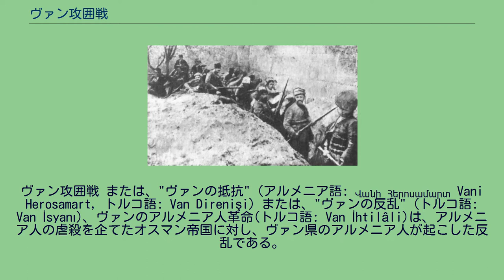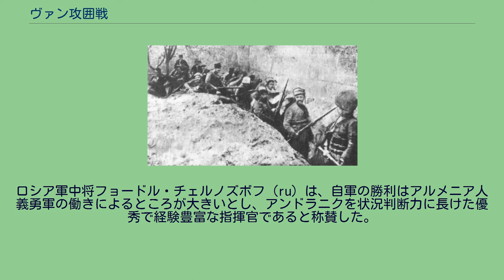ヴァン攻囲戦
中東戦域_(第一次世界大戦)
ヴァン攻囲戦 または、"ヴァンの抵抗" (アルメニア語: Վանի Հերոսամարտ Vani Herosamart, トルコ語: Van Direnişi) または、"ヴァンの反乱" (トルコ語: Van İsyanı)、ヴァンのアルメニア人革命(トルコ語: Van İhtilâli)は、アルメニア人の虐殺を企てたオスマン帝国に対し、ヴァン県のアルメニア人が起こした反乱である。
同時期の評者や後世の歴史家は、オスマン政府がアルメニア人の支配状態を強化することにより意図的に蜂起を扇動したと指摘しており、当時この反乱はアルメニア人を帝国から強制退去させる主な口実として使われた。
しかしながら、国外追放と虐殺の決定はヴァンの反乱の前になされている。
戦闘は1915年の4月19日からロシアコーカサス軍が接近しオスマン帝国軍が撤退した5月17日まで続いた。
立ち退きを強制するオスマン軍が都市を包囲した後も、アラム・マヌキアン率いる現地のアルメニア人は立て籠もりを続け、アンドラニク・オザニアンの義勇軍がヴァンに到着する1915年5月19日まで持ちこたえた。
その後もアンドラニクはヴァン湖南岸のシャタク、バフチェサライ、タトヴァンを占拠することでロシア軍を支えた。
夏の間に一度崩壊した義勇軍もチフリスで立て直し、同年11月から翌年3月まで戦闘は続けられた。
このアンドラニクの働きにより、1916年2月にムシュはロシア軍によって占領された。
ロシア軍中将フョードル・チェルノズボフ (ru) は、自軍の勝利はアルメニア人義勇軍の働きによるところが大きいとし、アンドラニクを状況判断力に長けた優秀で経験豊富な指揮官であると称賛した。